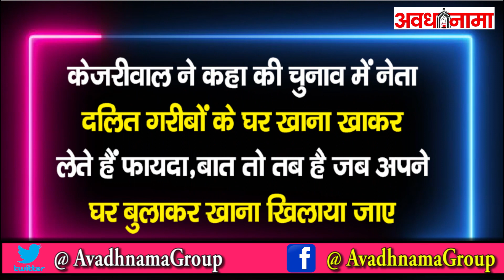सफाई कर्मचारी बना केजरीवाल का मेहमान | CM Kejriwal सीने से लगे | AAP Chief के सामने रोने लगा युवक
आम आदमी पार्टी के संयोजक अरविंद केजरीवाल ने गुजरात विधानसभा चुनाव अभियान को तेज करते हुए आज दलित स्वच्छता कार्यकर्ता हर्ष सोलंकी के दिल्ली स्थित आवास पर उनका स्वागत किया। श्री सोलंकी ने उन्हें बीआर अंबेडकर की एक तस्वीर भेंट की। मुलाकात की तस्वीरों में दिल्ली के मुख्यमंत्री अपने खास मेहमान को गले लगाते नजर आ रहे हैं
अरविंद केजरीवाल के साथ भोजन करने दिल्ली पहुंचा गुजरात के दलित सफाईकर्मी हर्ष का परिवार,

केजरीवाल के बुलावे पर दिल्ली पहुंचा गुजरात के सफाईकर्मी का परिवार,
Harsh Solanki को देख सीने से लगा लिए CM केजरीवाल, इमोशनल कर देगा Video
गुजरात का सफाई कर्मचारी बना केजरीवाल का मेहमान, AAP चीफ के सामने लगा रोने
अरविंद केजरीवाल ने दलित परिवार को बुलाया दिल्ली
News about Gujarat, Arvind Kejriwal

Who is Harsh Solanki, the sanitation worker Kejriwal hosted Monday?